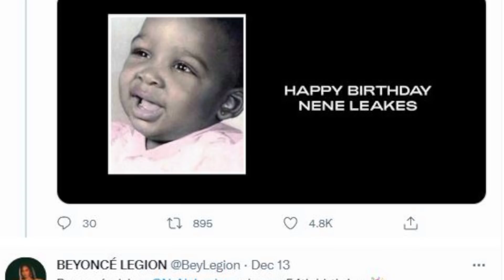🍑Quiet Low Key NeNe Birthday Bash With New Man- Beyonce-Kenya Moore Reaching Higher Heights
NeNe Leakes birthday Kenya Moore being very Zen and meditation and Beyonce and Jay-Z
NeNe Leakes DeShawn Snow Shereé Whitfield Lisa Wu Kim Zolciak-Biermann Kandi Burruss
Cynthia Bailey Phaedra Parks Kenya Moore Porsha Williams Claudia Jordan Kim Fields